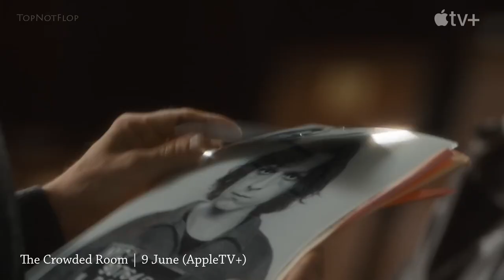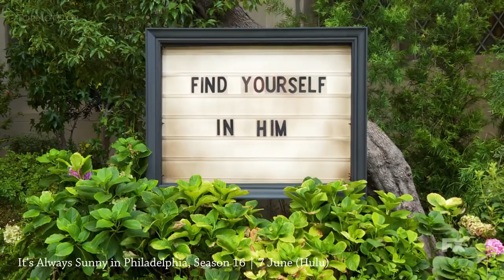Top New Series of June 2023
0:00 - intro
0:21 - The Idol | June 4 (HBO MAX)
1:14 - Arnold | June 7 (Netflix)
1:52 - Based on a True Story | June 8 (Peacock)
2:34 - The Crowded Room | June 9 (AppleTV+)
3:24 - Black Mirror, Season 6 | June 15 (Netflix)
4:07 - Outlander, Season 7 | June 16 (STARZ)
5:08 - It's Always Sunny in Philadelphia, Season 16 | June 7 (Hulu)
5:53 - The Walking Dead: Dead City | June 18 (AMC)
6:34 - Secret Invasion | June 21 (Disney+)
7:33 - The Bear, Season 2 | June 22 (Hulu)
8:04 - And Just Like That, Season 2 | June 22 (HBO MAX)
8:48 - I'm a Virgo | June 23 (Prime Video)
9:37 - Hijack | June 28 (AppleTV+)
10:13 - The Witcher, Season 3, Part 1 | June 29 (Netflix)
11:00 - Warrior, Season 3 | June 29 (HBO MAX)